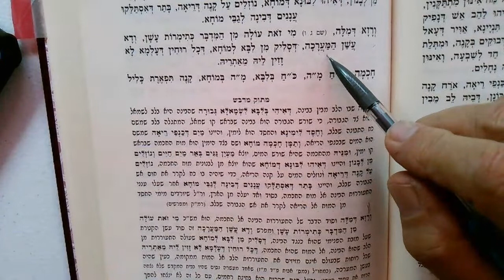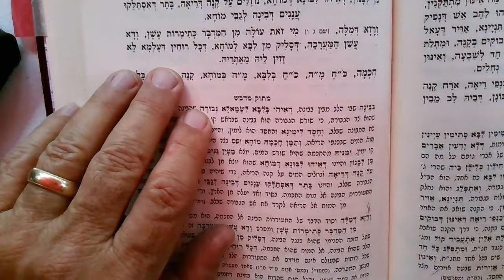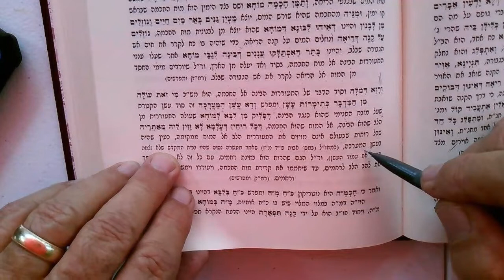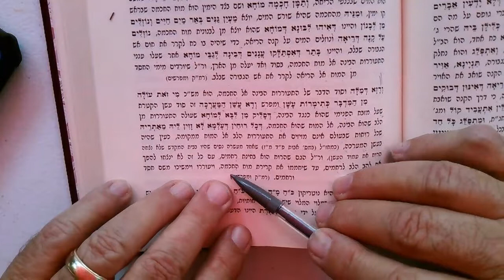Zohar Pinchas 3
FIRE IN THE HEART:  WATER IN THE LUNGS:  AIR IN THE WINDPIPE